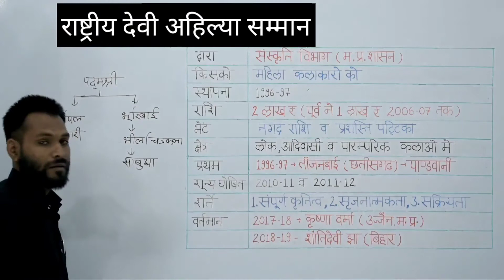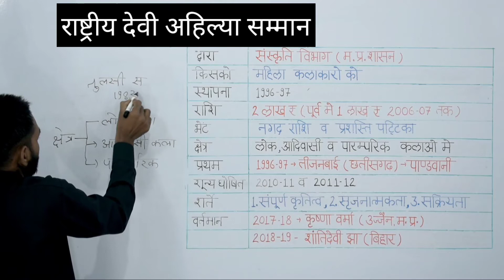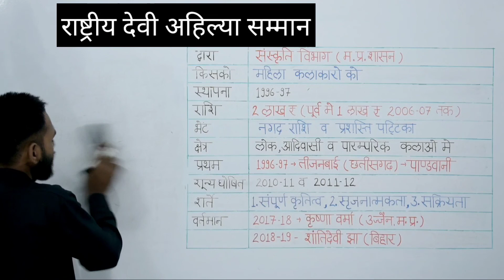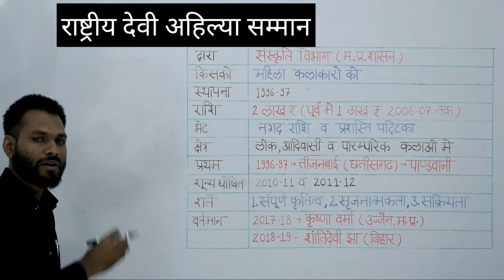राष्ट्रीय देवी अहिल्या सम्मान/RASTRIYA DEVI AHILYA SAMMAN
In This Video You Will learn All Details About RASTRIYA DEVI AHILYA SAMMAN/राष्ट्रीय देवी अहिल्या सम्मान.And Some Important Facts About Her Life.

FOLLOW ME BY LINKS. GIVEN BELOW FOR PDF,OTHER STUDY MATERIAL.QUERIES AND NOTIFICATIONS.